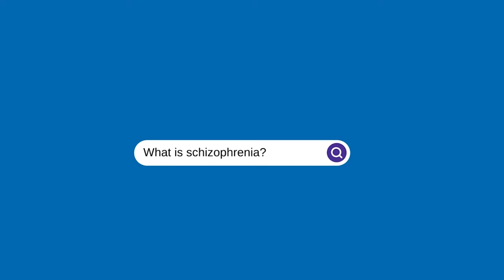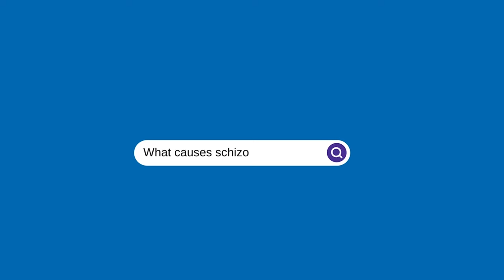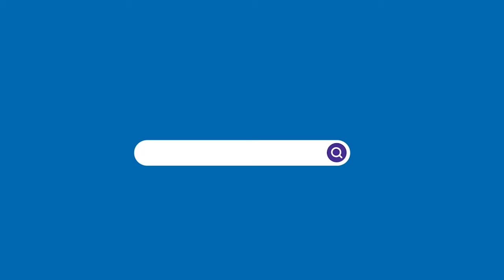Schizophrenia | Dr Sarah Michael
St Vincent's Hospital Psychiatrist, Dr Sarah Michael, answers ST V's TV's questions about Schizophrenia.

Schizophrenia is a mental illness that can cause a person to have an altered experience of reality - including psychosis. This disorder affects people's thoughts, perceptions and behaviour.

0:00 - Introduction
0:20 - What is Schizophrenia?
1:11 - What are the symptoms?
1:59 - What causes Schizophrenia?
2:56 - Can Schizophrenia be cured?
3:36 - What is a common misconception?